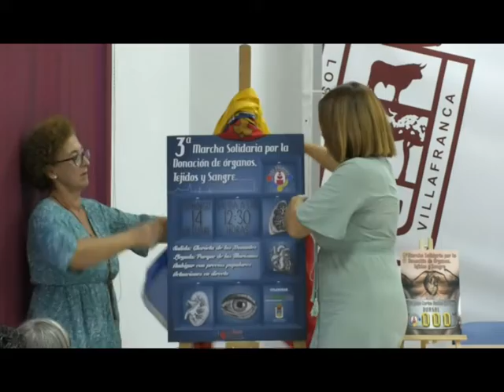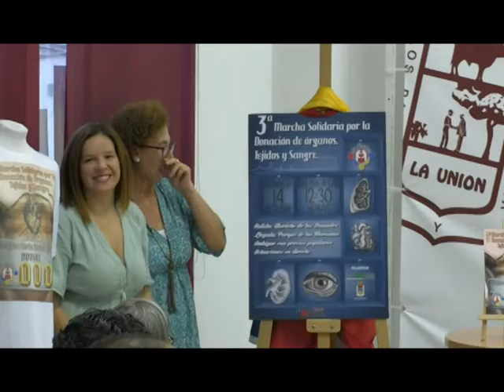NOTICIA MARCHA SOLIDARIA POR LA DONACIÓN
PRESENTADA OFICIALMENTE LA III MARCHA SOLIDARIA POR LA DONACIÓN EN UN ACTO DONDE SE ENTREGA EL DORSAL CERO A JUAN CARLOS RODAS